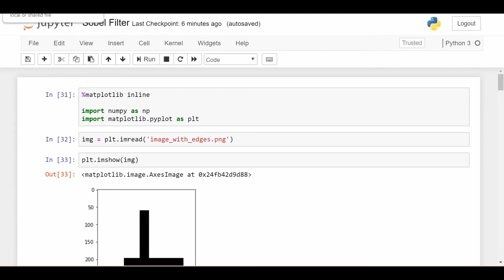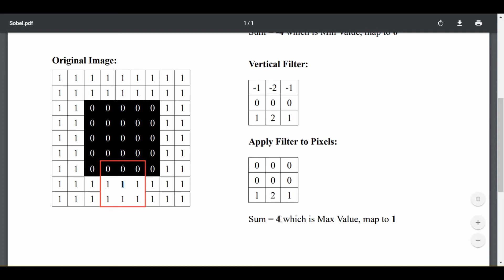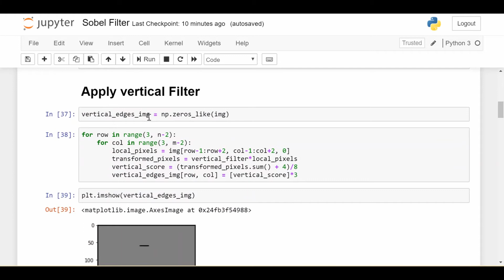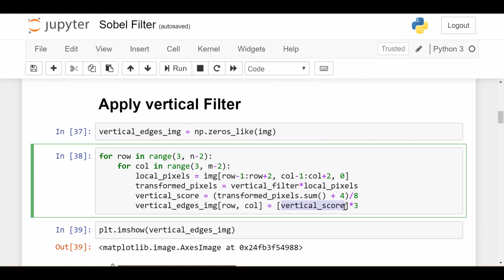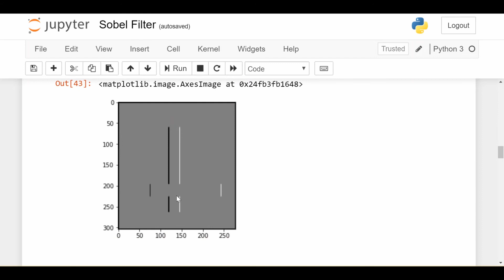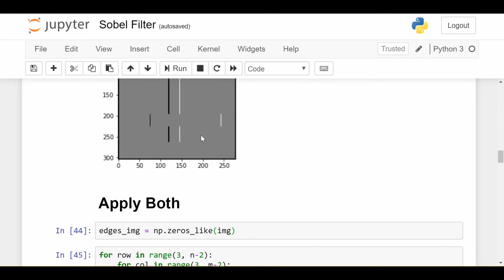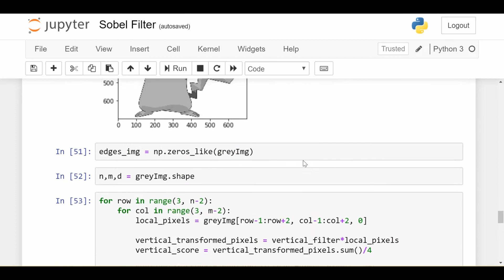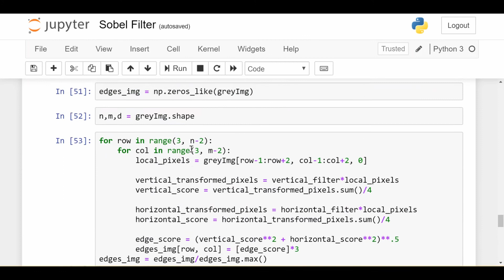Edge Detection in Python : Data Science Code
Detecting the edges of an image using python!